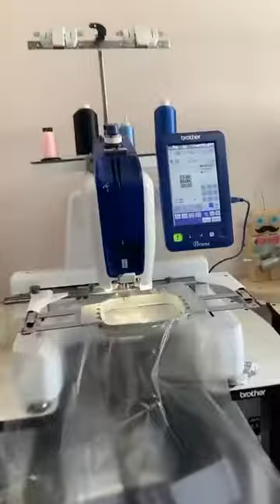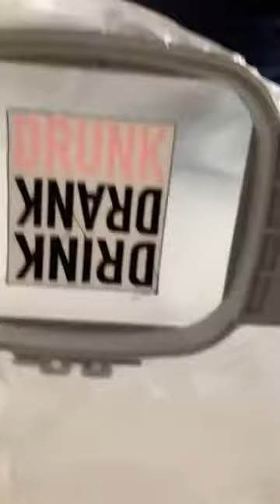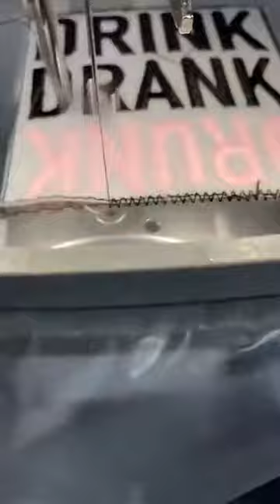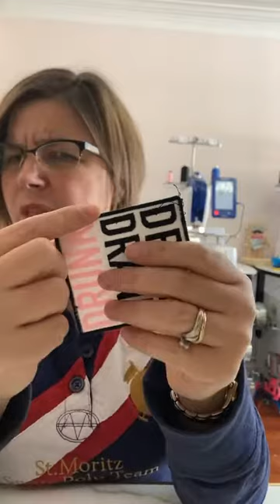Embroidery Crest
facebook live about embroidery patches

monfil.ca